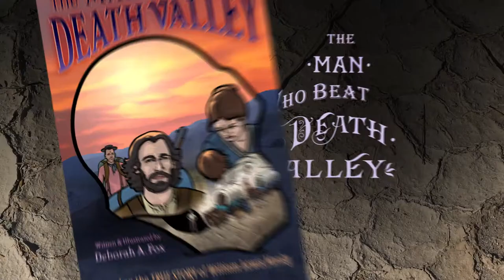The Man Who Beat Death Valley, Based on the TRUE STORY of William Lewis Manly, Betrayal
Manly, hero of Death Valley, and his friend Rogers in 1849 trek from Death Valley to Los Angeles and back to save the Bennett family, friends of Manly's for a decade, who are trapped in the brutal desert. Ten years later, Bennett leaves Manly to die in Death Valley. Why was Manly betrayed by his friend? Read this exciting graphic novel to find out!  debfoxdesign.com